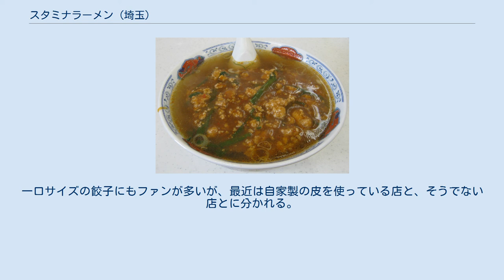スタミナラーメン (埼玉)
スタミナラーメン スタミナラーメンは、埼玉県さいたま市の北浦和駅近くに所在する中華料理店「娘々」（にゃんにゃん）、大宮駅近くの「漫々亭」（まんまんてい）や、その姉妹店で出されるラーメンの一品。
 1970年代半ば、大宮市にある矢島商事が経営する、今はなき大宮駅西口前の「漫々亭」で誕生したメニュー。
 ベースは一般的な細麺の醤油ラーメン。
具に、豚の挽肉とニラ、玉ねぎなどを炒め、にんにく・生姜を効かせ、醤油と豆板醤で味付け、片栗粉でとろみをつけた辛味のあんかけをのせたラーメンとなっている。
あんかけは豆腐抜きの麻婆豆腐に似る。
 元々は麻婆麺（マーボメン）から試行錯誤の末にできた一品である。
元々浦和市の娘々（1980年前）には、焼きそば・タンメンなどしかなかった。
しかし完成したスタミナラーメンの人気がテレビの紹介によって広まると、一気に看板メニューとなった。
 その頃は浦和駅近くの中心街にあったほぼ常に行列ができる店と、北浦和駅東口の目抜き道路に面する店が、道路の拡幅工事などで移転、ここで働いていた従業員が暖簾分けをする形で、さいたま市内各地に新しい店が次々と誕生している。
比較的値段が安いため地域の中学生や高校生に人気があり、特に、北浦和駅にある二店（一店は平成20年7月31日で閉店）は県立浦和高校の通学路に位置し値段も安めとなっているため、同校生徒の利用は多い。
 スタミナラーメン（通称：スタミナ）から派生したメニューに、同じあんかけがライスにのったスタカレー（スタミナカレーの略称が正式名となる）がある。
また、その進化形であんかけチャーハンなる裏メニューもある。
店舗によっては、汁なしのスタミナラーメンを冷しスタミナと称して、メニューに加えている。
 さいたま市観光国際協会が、さいたま市のソウルフード、B級グルメとして宣伝している。
 姉妹系列の各店は、さいたま市や上尾市に存在する。
屋号は「娘々」「娘娘」「漫々亭」のいずれかである。
メインメニューのスタミナラーメン、スタカレー、ジャージャーメン、焼きそば（炒麺）、チャーハンのほか、炒めものなどの単品料理もあるが、客の多くがメインメニューを注文する。
一口サイズの餃子にもファンが多いが、最近は自家製の皮を使っている店と、そうでない店とに分かれる。
チェーン店ではないので、店により味やスタイルは異なる。